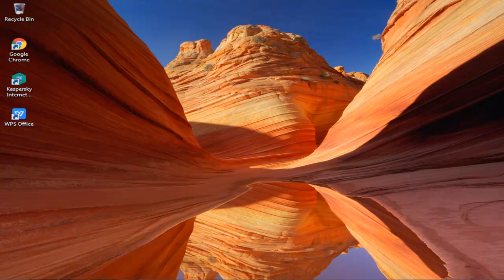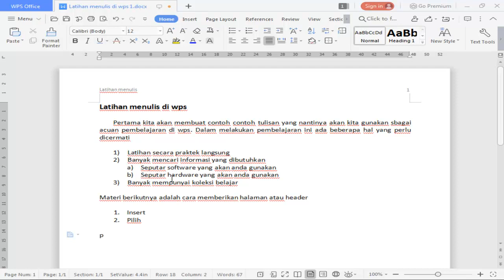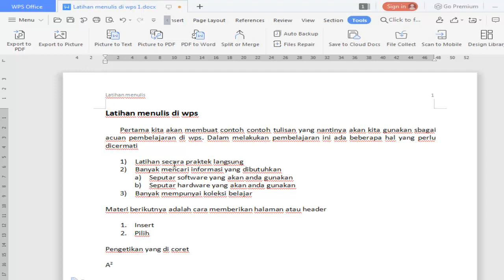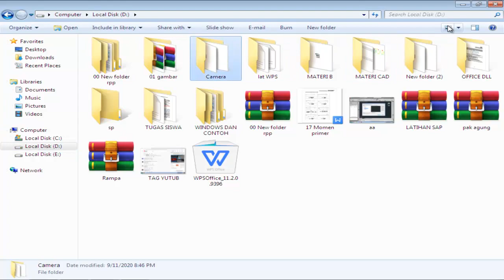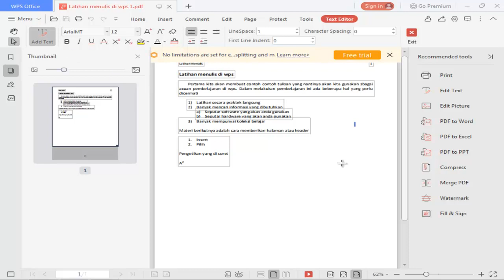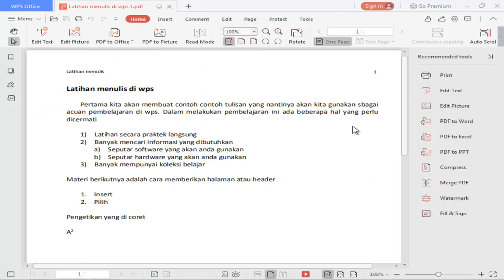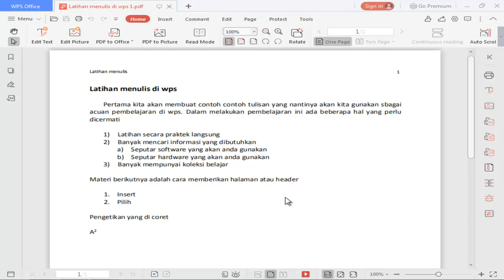Civil computer # 7 Export to PDF di wps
Cara melakukan export file doc di wps secara cepat dan mudah